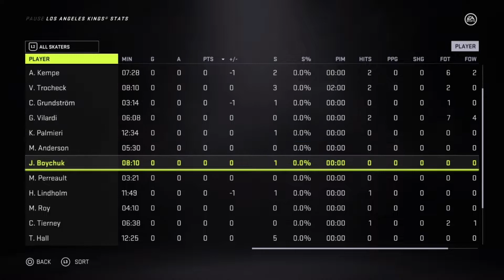NHL 21 - Be a pro with Payton Macculloch ep 21 We are unstoppable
Happy New Year as today the man Payton Macculloch continues his second year with the Rangers. This team is unstoppable